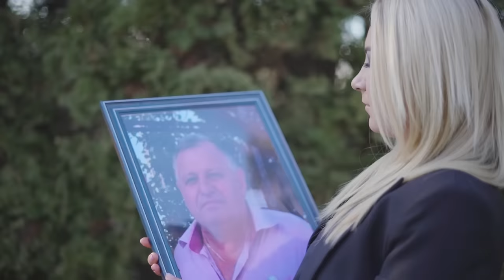Mădălina Lungu - Rugă pentru părinți | cover Ștefan Hrușcă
Dragă tată,

TATĂ am ceva a-ţi spune,
De mă auzi din altă lume,
Curge-o lacrimă curată…
Cât de dor mi-e de tine, TATĂ!
De privirea ta cuminte,
Dor de tine, bun părinte!

Muzica - Ștefan Hrușcă
Text - Adrian Păunescu
Aranjament/Pian - Bogdan Savin
Mix/Master - Jam Station Studio

Directed by Răzvan Moroșanu
Image Stylists - Znacom Ivana
Outfit by MANGO